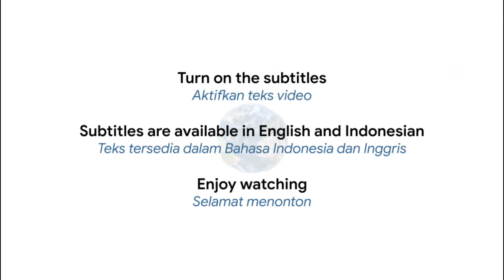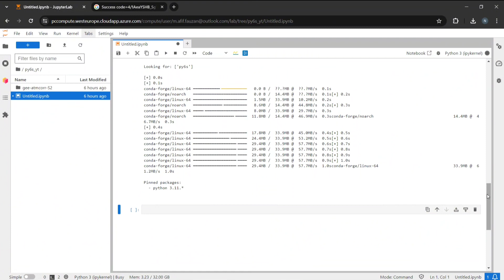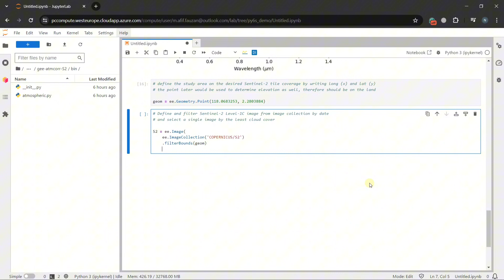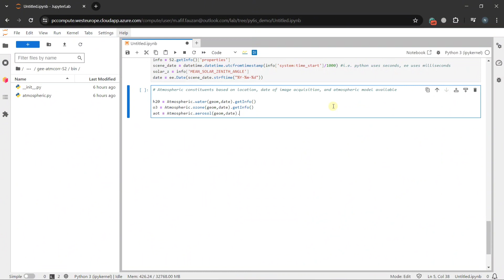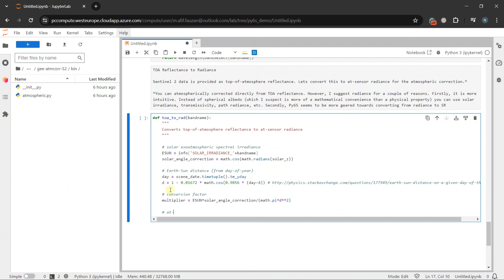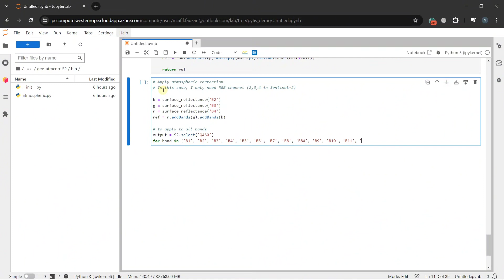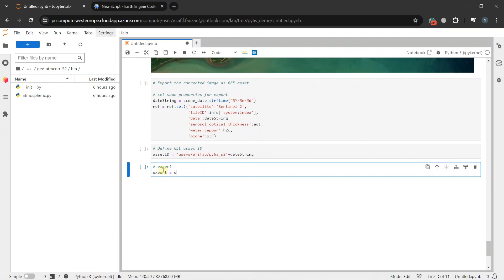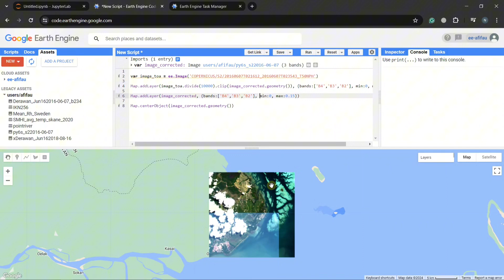Apply 6S atmospheric correction to satellite images using Py6S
Atmospheric correction refer to group of procedures to remove the effect of the atmosphere on the reflectance values of images taken by satellite or ariborne sensors. Atmospheric correction methods can be image-based or radiative transfer model-based.

6S (Second Simulation of a Satellite Signal in the Solar Spectrum) is an atmospheric correction method. It uses  advanced radiative transfer code designed to simulate the reflection of solar radiation by a coupled atmosphere-surface system for a wide range of atmospheric, spectral, and geometrical conditions.

This video shows how to apply 6S atmospheric correction to Sentinel-2 Level-1C (Top-of-atmosphere Reflectance). The images were taken from Google Earth Engine. The Python implementation of 6S was done in a Jupyter notebook environment in Microsoft Planetary Computer using Py6S modules. The result of corrected Sentinel-2 images was stored as a Google Earth Engine asset.

Koreksi atmosferik merupakan suatu prosedur untuk menghilangkan atau mengurangi pengaruh kolom atmosfer terhadap energi yang ditangkap sensor penginderaan jauh pada wahana udara atau satelit. Kompensasi pengaruh atmosfer diharapkan dapat menghasilkan nilai reflektans yang mendekati kenyataan. Metode koreksi atmosferik ada yang sifatnya berbasis citra (seperti pengurangan benda hitam) maupun berbasis model atmosfer.

6S (Second SImulation of a Satellite Signal in the Solar Spectrum) adalah salah satu metode koreksi atmosferik berbasis model atmosfer. Metode ini menggunakan kode radiative transfer untuk mensimulasikan pantulan radiasi matahari pada berbagai kondisi.

Video ini menunjukkan cara melakukan prosedur koreksi atmosferik 6S terhadap citra Sentinel-2 Level-1C (Top-of-atmospheric reflectance). Citranya 'ditarik' dari koleksi citra pada Google Earth Engine. Seluruh prosedur dilakukan dengan bahasa pemrograman python pada Jupyter notebook di Microsfot Planetary Computer. Prosedur ini menghasilkan citra terkoreksi yang disimpan kembali sebagai aset di Google Earth Engine untuk kemudian divisualisasikan pada platform tersebut.